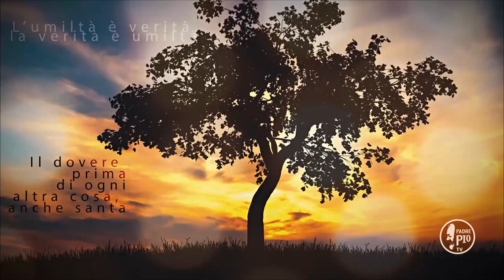Facciamo sempre del bene agli altri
Fr Orazio Renzetti - Buona Giornata con Padre Pio 16 Settembre 2019
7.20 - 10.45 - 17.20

La Frase di Padre Pio:
"Non siamo tenuti, per evitare lo scandalo farisaico, ad astenerci dal bene"